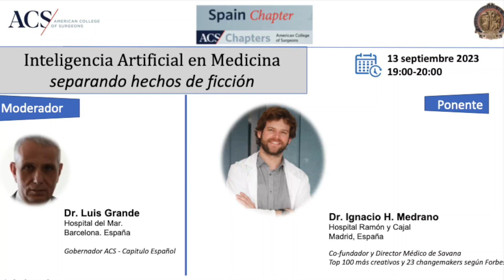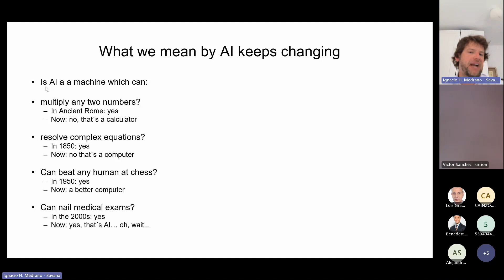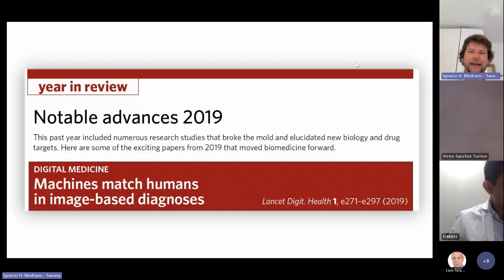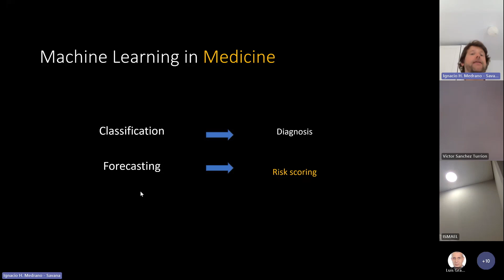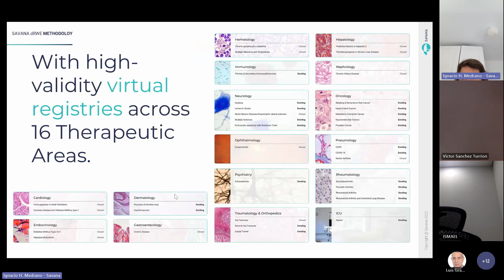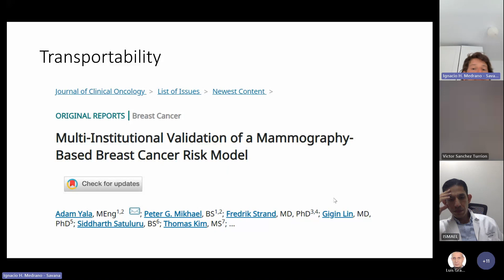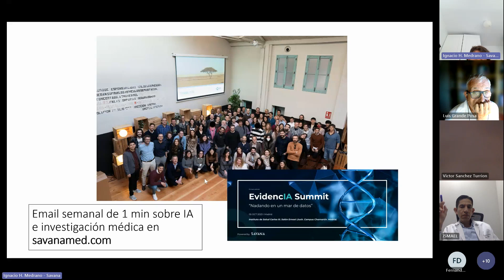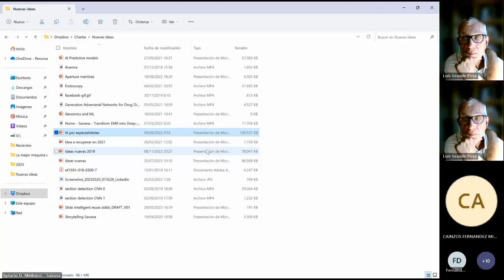Inteligencia Artificial en medicina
En este webinar del capitulo español del American College of Surgeons, hablamos de como la inteligenciaartificial puede cambiar el mundo de la medicina y de la cirugia